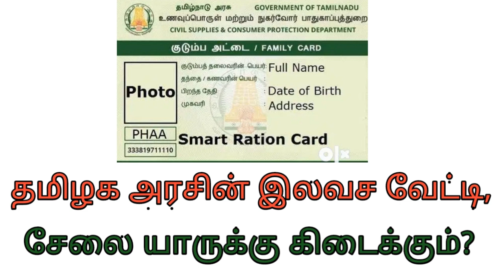தமிழக அரசின் இலவச வேட்டி சேலை யாருக்கு கிடைக்கும்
smart ration card in tamil nadu